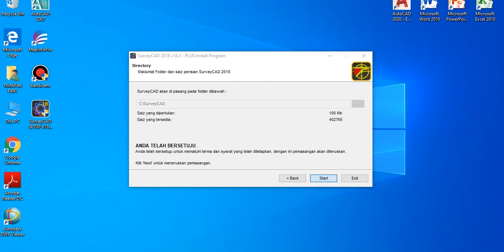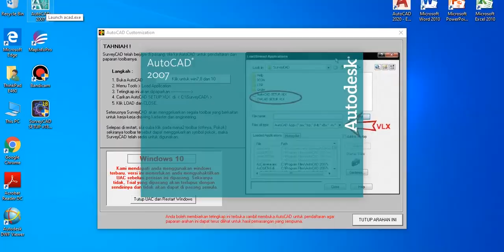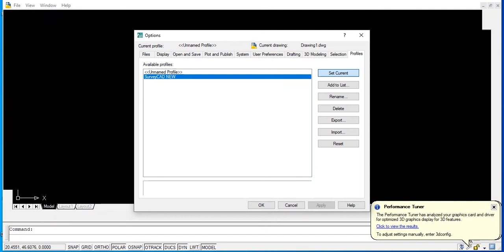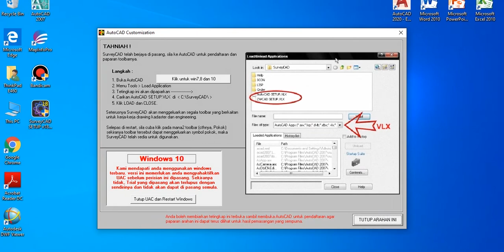SurveyCAD - Pemasangan SurveyCAD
Cara pemasangan perisian SurveyCAD